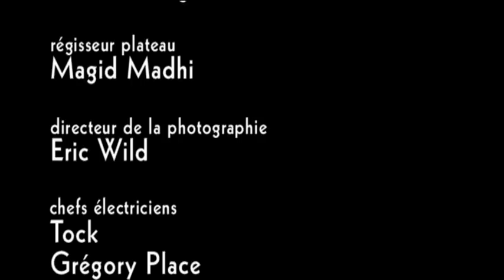Master-class Pierre Boulez - 1ère partie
14-15/11/2009
Etudiants de la classe de direction d'orchestre de Zolt Nagy
Orchestre de Lauréats du Conservatoire OLC
Entretien Edouard Fouré Caul-Futy
Le mandarin merveilleux " Bela Bartok
Direction Alexandra Cravero - Alexandre Bloch

Les 14 et 15 novembre 2009, une master-classe réunissait au Conservatoire de Paris, Pierre Boulez et neuf étudiants de la classe de direction de Zsolt Nagy et l'OLC.

A l'issue de ces séances Edouard Fouré Caul-Futy s'est entretenu avec Pierre Boulez et Zsolt Nagy.

Ce film reprend les meilleurs moments de ces deux journées enrichis de larges extraits des entretiens avec Zsolt Nagy et Pierre Boulez.

Réalisation : Service audiovisuel du Conservatoire de Paris
Olivier Maucotel, Roland Broisin, Olivier Banon, Noël Labiche, François Chevreau, cadreurs
Jean-Christophe Messonnier, son
Mariette Girard, assistante son
Véronique Carbel, sonorisation
Catherine de Boishéraud, direction artistique
Baptiste chouquet, conseiller musical
Agnès Démaret, assistante de réalisation et montage
Roland Bouveresse, réalisation